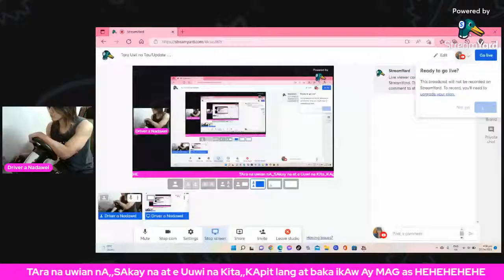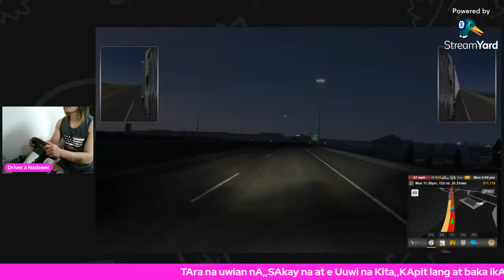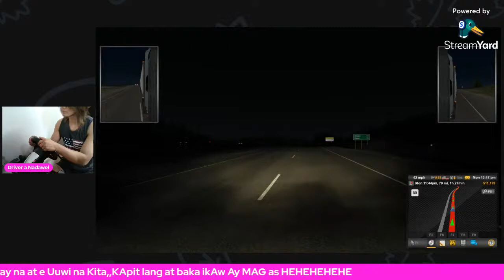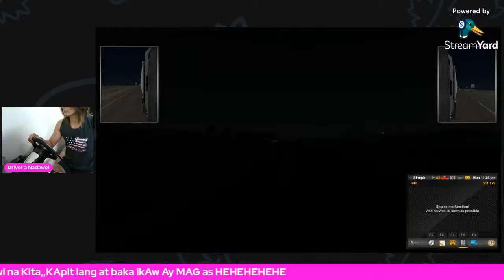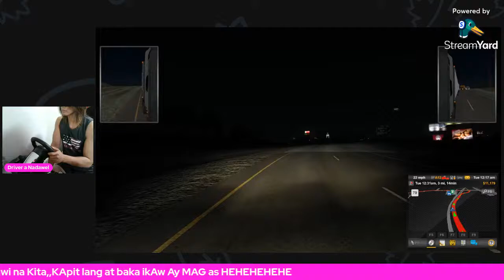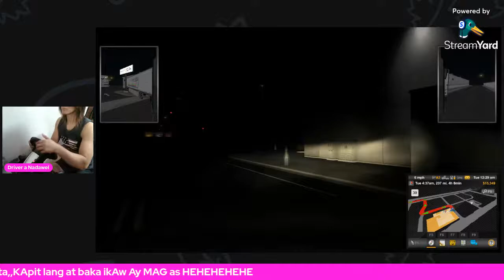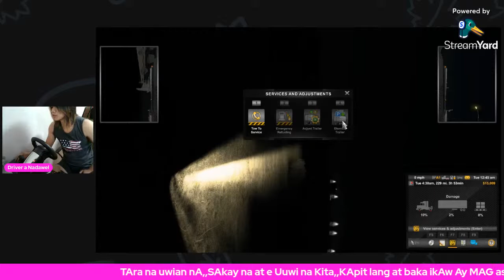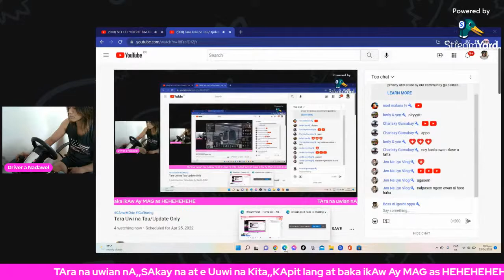Tara Uwi na Tau/Update Only